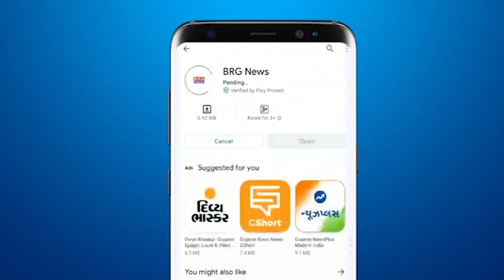गुजरात विधानसभा चुनाव में कोंग्रेस की हार पे चंद्रकांत श्रीवास्तव ने बताई वजह